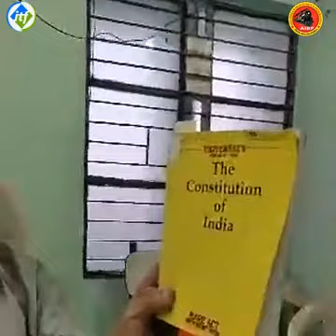AWARENESS CAMPAIGN & NATION WIDE PROTEST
Com Rakhaldas Gupta, President AIRF appeals for Safe Conduct of Awareness Week from 01 to 06 June 2020 & Nationwide Protest Day on 08th June 2020 with Physical Distancing.